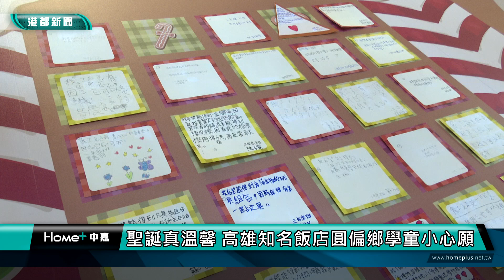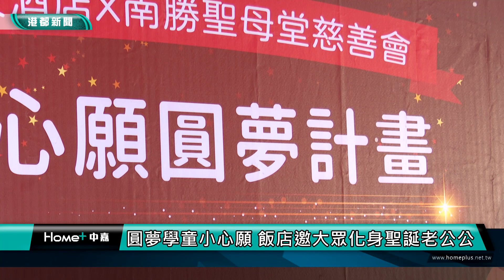聖誕公公來了|聖誕真溫馨 高雄知名飯店圓偏鄉學童小心願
【港都新聞】聖誕真溫馨 高雄知名飯店圓偏鄉學童小心願
即將到來的聖誕佳節，民眾可能規劃著去哪裡旅遊、哪裡吃大餐的同時，可想過偏鄉地區的小學童們，他們的聖誕心願是非常的簡單樸實，有小朋友希望有繪本，跟媽媽一起讀故事，也有小朋友只是要一支自動鉛筆。高雄市一家知名飯店，為了幫助偏鄉學童圓了這小小心願，邀請社會大眾來化身為聖誕老公公，認領心願卡，一起來給他們一個溫馨歡樂的聖誕節。